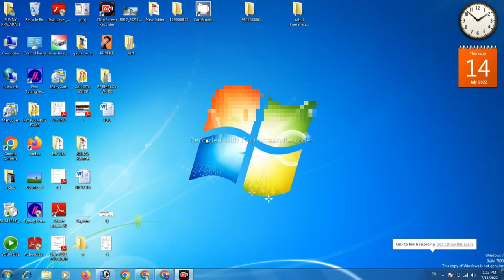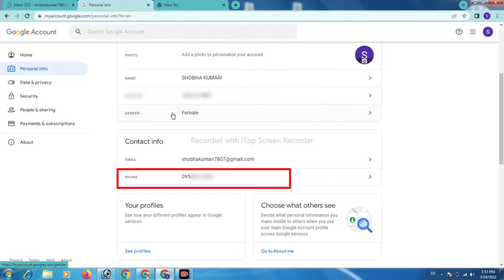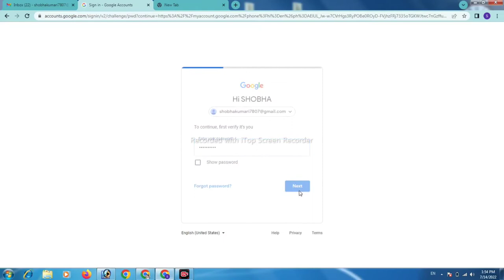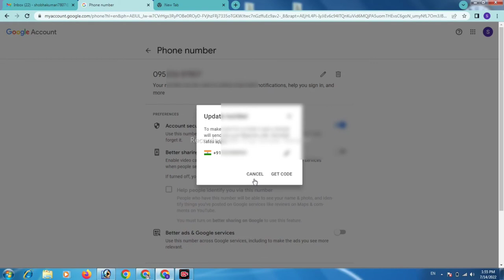Gmail id me mobile number kaise change kare || How to change mobile number in gmail id || email id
About this video :- Hello everyone aaj ki is video me aapne jana ki apne gmail id me mobile number kaise change or update karte hai |
Your quories:-
Gmail id me mobile number kaise change kare
How to change mobile number in gmail account
How to change mobile number in gmail id
How to change mobile number in email account
How to change mobile number in goggle account